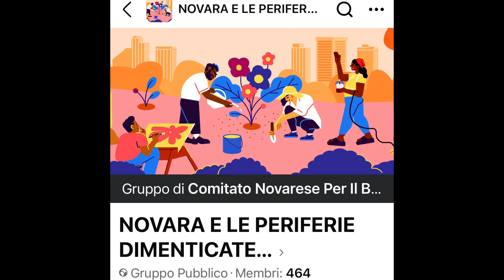Novara: periferie abbandonate, il grido di allarme dei residenti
I residenti delle periferie si sentono "lasciati soli" e senza servizi. Il nostro viaggio tra San Rocco e Sant'Antonio.
Servizio a cura di Marco Cito.